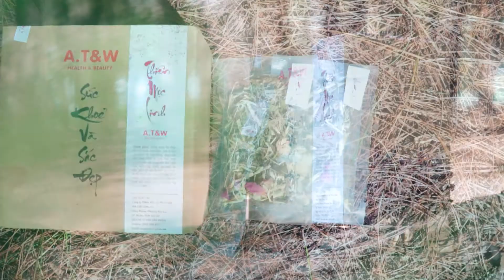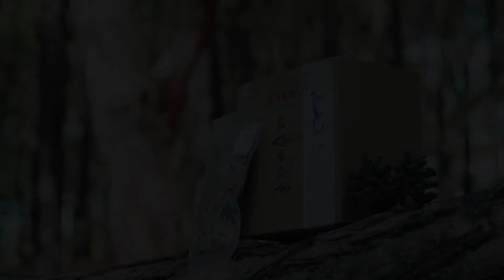TVC quảng cáo trà Thiên Mộc Linh | Plei Media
Plei Media - Tư vấn, coaching xây dựng thương hiệu cá nhân và doanh nghiệp.

Trân trọng ./

©️ Bản quyền thuộc Plei Media
©️ Copyright by Plei Media